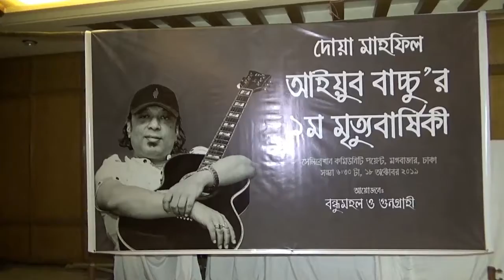ব্যান্ড সংঙ্গীতের কিংবদন্তী আইয়ুব বাচ্চুর প্রথম মৃত্যু বার্ষিকী-1st Death anniversary Ayub Bachchu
দেশের ব্যান্ড সংগীতের কিংবদন্তী আইয়ুব বাচ্চু। লিড ভোকাল হিসেবে গান গাওয়ার পাশাপাশি, এলআরবি ব্যান্ডের হয়ে গিটার হাতেও ছিলেন অসাধারণ। আজ তাঁর প্রথম মৃত্যুবার্ষিকী- রূপালী গিটার ফেলে চলে যাওয়ার এক বছর। বাংলাদেশের ব্যান্ড সঙ্গীতের সবচে জনপ্রিয় এই তারকার প্রথম মৃত্যুবার্ষিকীতে শ্রদ্ধা।